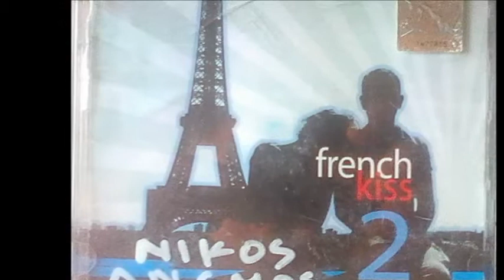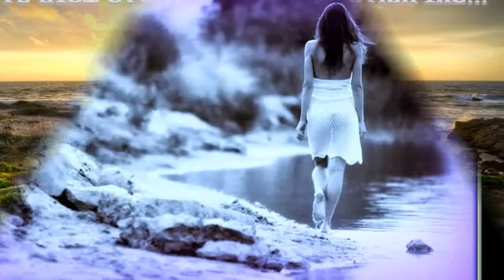!!! MARIE MYRIAM-L'OISEAU ET L'ENFANT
Written by Joe Gracy &Jean Paul Cara
1977/3'08"